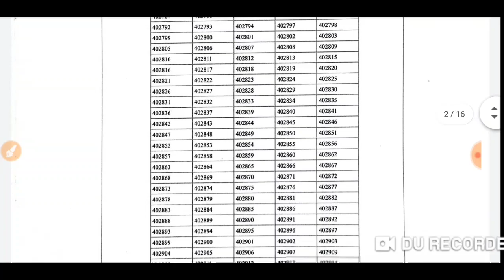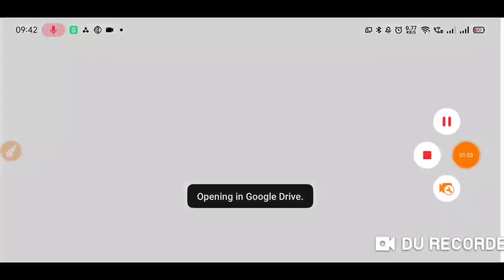Purnea University BA Part 1 Arts Result kaise dekhe 2023|पूर्णिया यूनिवर्सिटी बीए आर्ट्स रिजल्ट जारी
Pune University Session 2021-24 BA part 1 ka result Jari ho chuka aaj ka aap log dekh sakte hain kaise result download kaose karna hai video se full information Le sakte hain

Thunks for Watching 👍💞💝